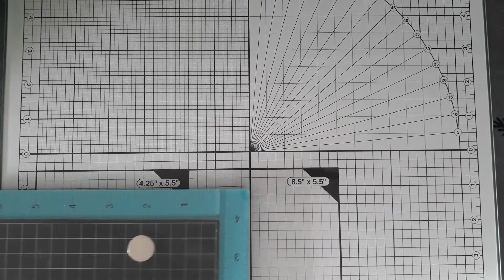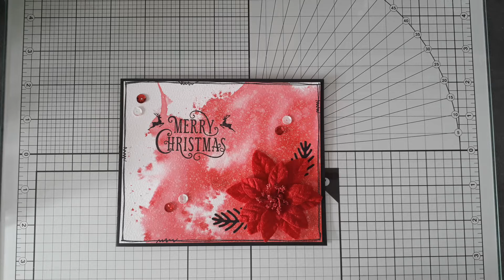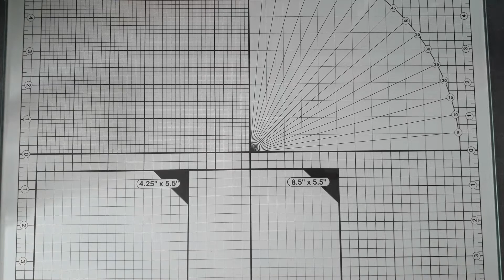carte de noël scrap 🎅